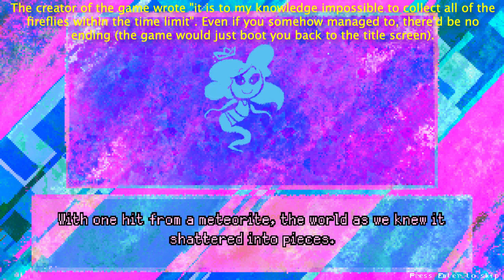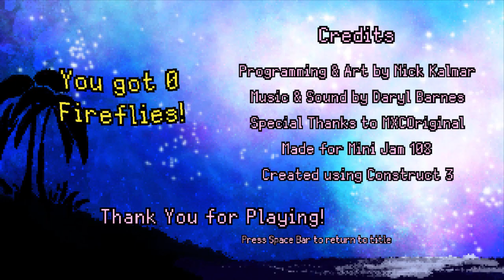Seaside Fireflies Walkthrough (Both Endings)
This is a walkthrough of the game
"Seaside Fireflies".

Game created by:
Programming & Art - Piggybank12 (MarkandFlops)
Music & Sound - Daryl Barnes (darylbarnes_)
Game description (from creator):
A seagull meets a girl on the beach who's having a heck of a time gathering fireflies along the seashore. Undeterred, our hero offers to help her collect every firefly on the beach!

Made in three days for Mini Jam 108 on itch.io using Construct 3.